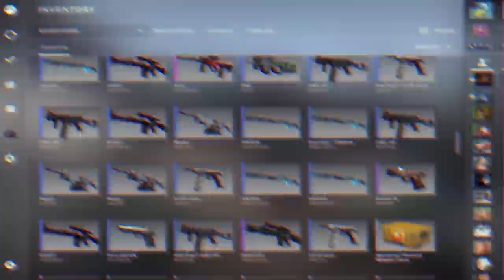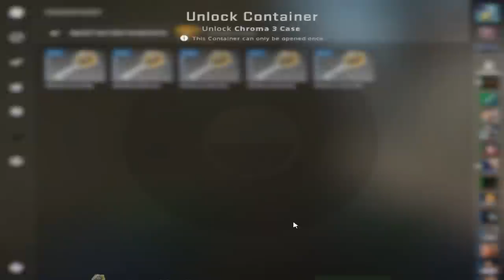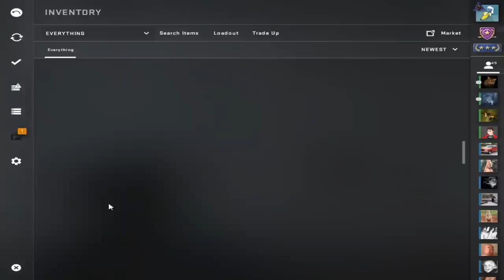I unboxed 3 knives in 1 game..